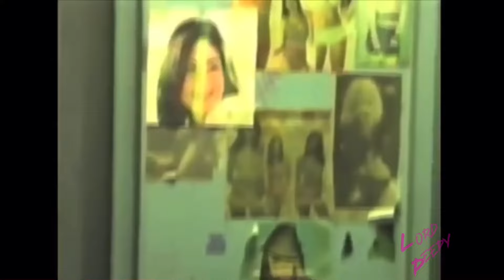Drippin So Pretty - Another Cup (ft. Lil Peep) music video